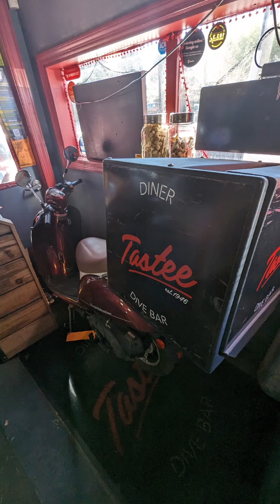Meet Chefs Dune Pierre Michel and Steven Goff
Local Chefs Dune Pierre Michel, of French Broad Pantry, and Steven Goff, owner of Tastee Diner in West Asheville, talk about the importance of food and home. Both are joining five other local chefs for Blueprint Breakfast for Dinner, a fundraiser for Asheville Habitat, this Thursday June 6th at pleb urban winery.